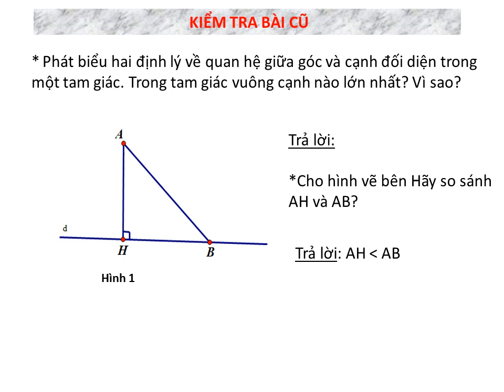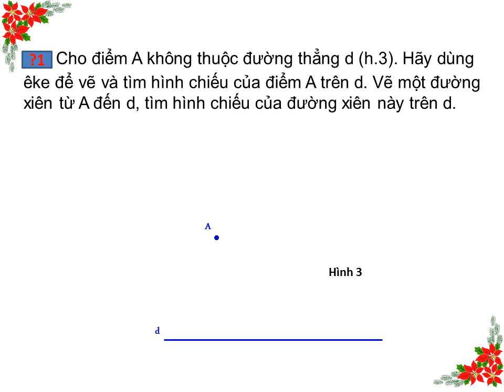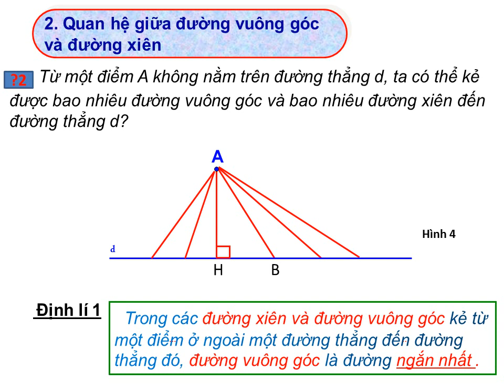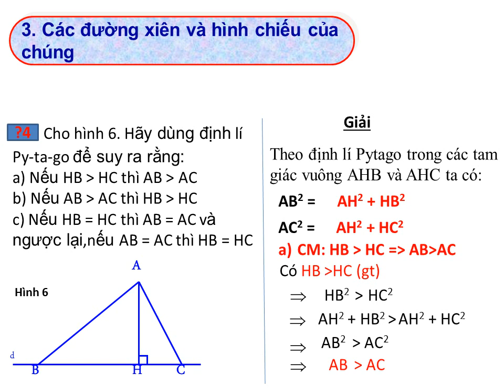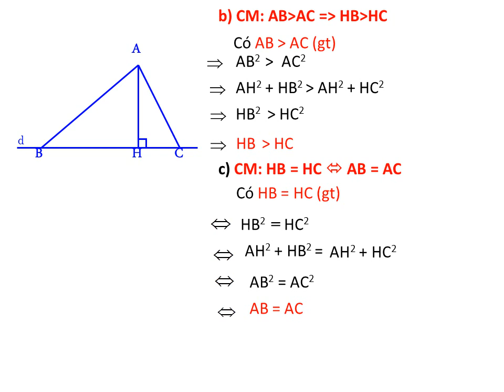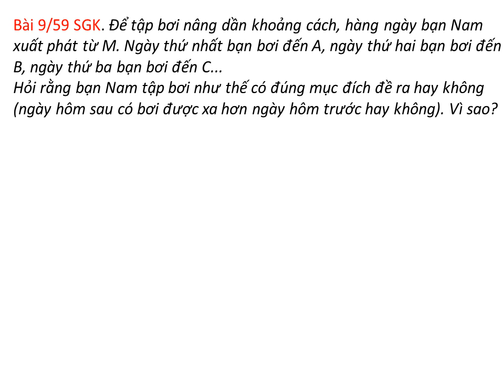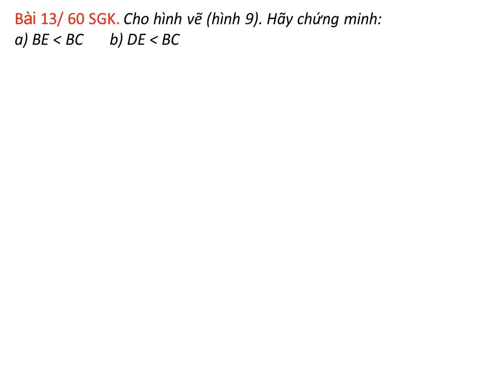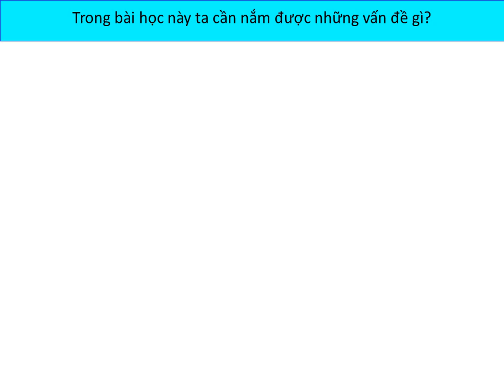HÌNH HỌC 7: QUAN HỆ GIỮA ĐƯỜNG VUÔNG GÓC VÀ ĐƯỜNG XIÊN, ĐƯỜNG XIÊN VÀ HÌNH CHIẾU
Hình 7, chương 3, Bài 2: Quan hệ giữa đường vuông góc và đường xiên, đường xiên và hình chiếu.